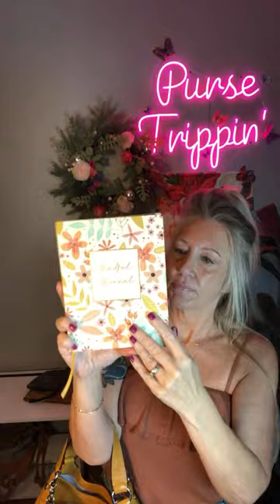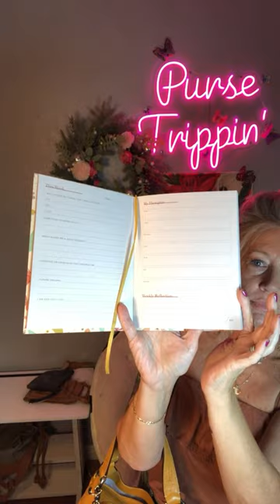Get Ready! Get Set! Purse Trippin' is going live! All Newly Thrifted Bags Sale!